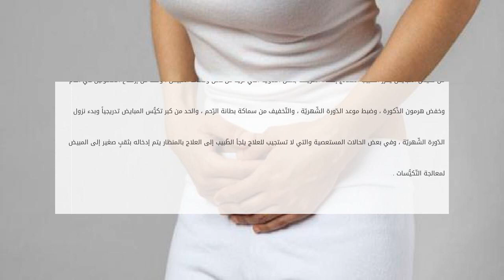كيفية التخلص من تكيس المبايض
ما هو تكيُّس المبايض ؟
تكيُّس المبايض هو خللٌ في الهرمونات يؤدِّي لتكوُّن طبقة سميكة للمبيض تمنع تحفيز الهرمونات الطّبيعيّة للمبيض وتمنع البويضة من ال كيفية التخلص من تكيس المبايض